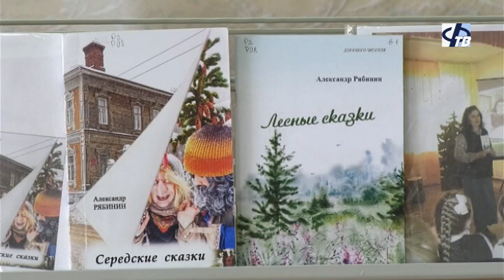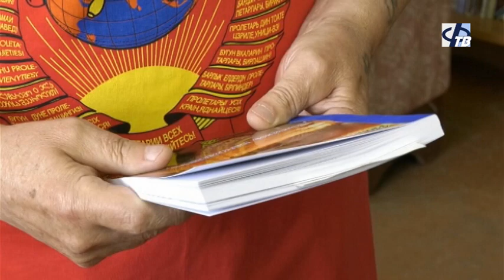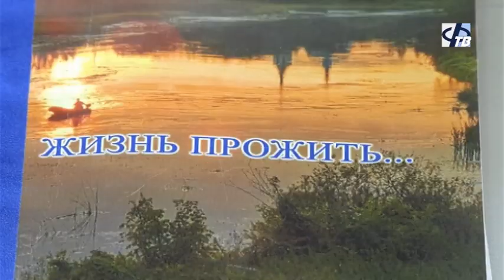Презентация новой книги Александра Рябинина